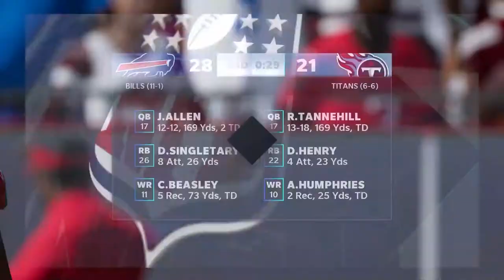Has Tom Brady Fallen Off the Cliff? (Y2G13 at Buccaneers) - Madden NFL 21 Lions Franchise Ep. 44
The Detroit Lions have scratched and clawed their way back to .500, ripping off 4 straight wins. Today, they face a dissapointing 4-8 Tampa Bay Buccaneers team led still by Tom Brady, who is having a down year himself. This is not a team to take lightly, however, as they have playmakers at all levels both on offense and defense. Can we continue our roll or will the Bucs play spoiler?

Madden NFL 21 Franchise Mode Overview:
-There have been 54 Super Bowls. Not one has featured the Detroit Lions. In this series, we look to take the only team in the NFC that has not made it to “The Big Game,” and try to bring the Lombardi Trophy to The Motor City. Welcome to the Detroit Lions franchise!

Channel Description:
-Hello everybody, this is Mr. Rob and welcome to Franchise Central, your home for all things franchise. This channel focuses on franchise modes across all sports games (Madden NFL 21 & MLB The Show 20 currently) as we take teams in rough shape and build them into championship contenders across multiple seasons in a REALISTIC manner. You'll witness the joy of winning, and the agony of defeat. These series will be unlike any other as we immerse ourselves deeper than just the professional levels. We'll also be taking a look at up-and-coming players before they even make it to the pros. So join me on this journey as we revive franchise gaming, and welcome again, to Franchise Central.